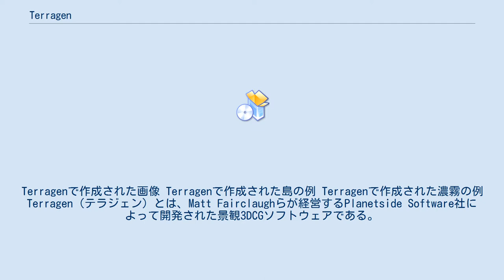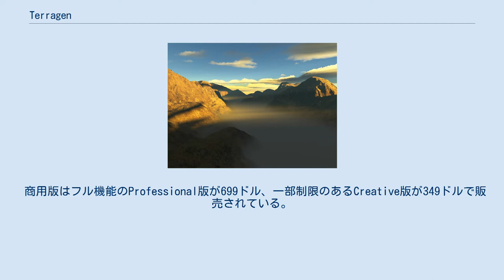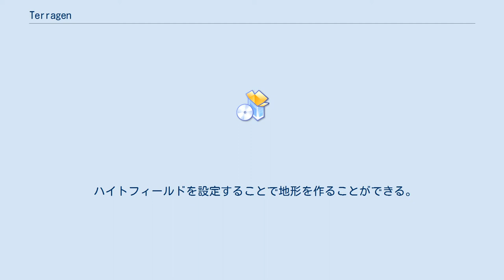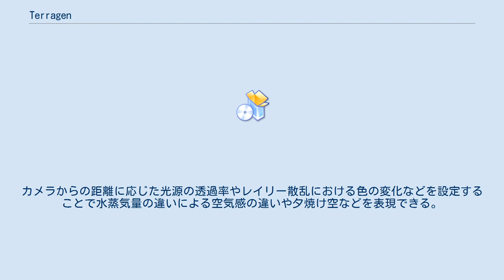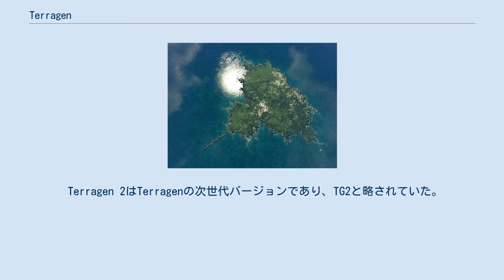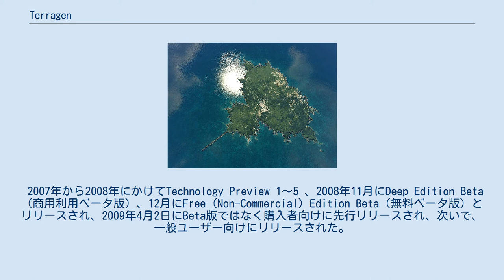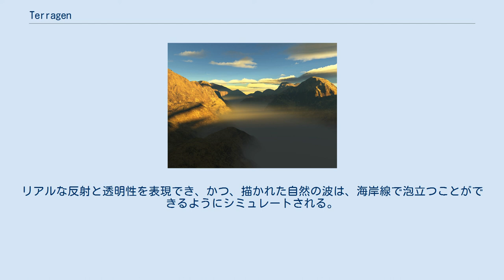Terragen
フラクタル・ソフトウェア
Terragenで作成された画像 Terragenで作成された島の例 Terragenで作成された濃霧の例 Terragen（テラジェン）とは、Matt Fairclaughらが経営するPlanetside Software社によって開発された景観3DCGソフトウェアである。
 写真のように、空気感を再現した非常にリアルなグラフィックを作成することが可能である。
Terragenは、v.0.9.43以前の旧バージョンであるTerragen ClassicとTerragen 2以降の新バージョンの2種類に大別できる。
 新バージョンではプレビュー画面でリアルタイムレンダリングが行われたり、各種パラメタ等をノードを用いて設定するなど、ユーザインターフェースや設定方法等が大きく異なる。
 Terragen 4は商用利用以外では無料となっているが、無料版にはレンダリングサイズなどの以下のような制限がある。
 商用版はフル機能のProfessional版が699ドル、一部制限のあるCreative版が349ドルで販売されている。
またオブジェクトの素材データなどを同梱したパッケージも存在する。
 Terragenの基礎技術はデジタルドメインにおいて研究されており、コマーシャル、テレビゲームまたは映画で何度も使用されている。
映画ではタイムマシン(2002年)、ネメシス/S.T.X(2002年)、ステルス(2004年)、硫黄島からの手紙(2006年)、デイ・アフター・トゥモロー、スター・ウォーズシリーズ、怪盗グルーのミニオン大脱走など、実際の業務CG制作に使用されている。
 新バージョンのTerragenでは、大きく分けて以下のような要素ごとにパラメタを設定し、それらをノードネットワークで関連付けることでフォトリアルな画像をレンダリングすることができる。
 外部からインポートしたオブジェクトを配置することができる。
単体で設置できる他、同じ物体または何種類かの物体を大量に配置することができる。
 ハイトフィールドを設定することで地形を作ることができる。
フラクタルを用いて自動的に生成する他、DEM等を用いてリアルな地形を生成することもできる。
 地面の色等を設定することができる。
高度や領域別に設定したり、ランダム性のあるノイズを加えることによってリアルな岩肌や草原などを表現できる。
 湖のような水域を設定することができる。
水の透明度や反射率などを設定することによってリアルな表現を求めることができる。
ただしある一定の高度、領域までを水で満たすような水域しか設定できないため、山岳地形に沿って存在する河川のような水域の設定は困難である。
 大気の質感や雲などを設定することができる。
カメラからの距離に応じた光源の透過率やレイリー散乱における色の変化などを設定することで水蒸気量の違いによる空気感の違いや夕焼け空などを表現できる。
また雲の厚さや雲量などを設定できる。
 光源の強さや色を設定することができる。
いわゆる太陽光の位置や仰角の他、複数の太陽光源を設定したり、影の落とし方の設定や全体から均等に照らす環境光などを設定できる。
 レンダリングする際のカメラの画角や位置などを設定することができる。
魚眼レンズなどの効果やぼかし、露光量などを調整できる。
 レンダリングする際の解像度などを設定することができる。
地形や雲などの要素別にレンダリングの可否を設定できる他、アンチエイリアスの有無などを設定できる。
 2016年9月23日にTerragen 3から正式にメジャーバージョンアップがなされた。
オゾン層による太陽光吸収の変化を取り入れたり、ボクセルを用いた雲の表現力の向上、外部から読み込むモデルのレンダリングについての改良がなされた。
 Terragen 2はTerragenの次世代バージョンであり、TG2と略されていた。
TG2はTerragenがまだバージョン1.0に満たない頃から開発されていた。
 Terragen D/TGDとTG2を混同されている場合もあるが、TGDは単に新しいレンダリングエンジンの名前のことである。
Terragen 2では、新機能として、星や植物（オブジェクト）もレンダリング可能となった。
 2007年から2008年にかけてTechnology Preview 1～5 、2008年11月にDeep Edition Beta（商用利用ベータ版）、12月にFree (Non-Commercial)...